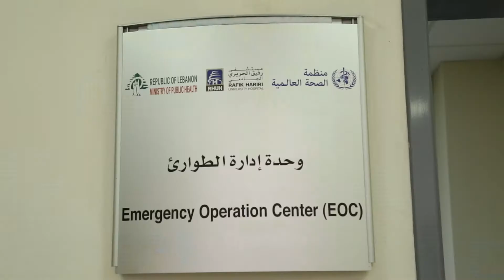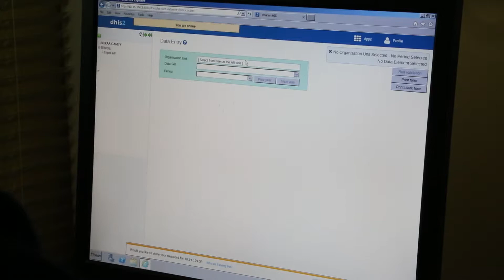WHO Lebanon: Establishing a Public Health Emergency Operations Centre إنشاء مركز عمليات الطوارئ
With the support of the World Health Organization, a Public Health Emergency Operations Centre was established in 2007 at Rafic Hariri University Hospital. The centre is used to coordinate operational information and resources for strategic management of public health events and emergencies.
أُنشيء مركز عمليات الطوارئ للصحة العامة في عام 2007 في مستشفى رفيق الحريري الجامعي، بدعم من منظمة الصحة العالمية. ويخدم المركز أغراض تنسيق المعلومات والموارد التشغيلية من أجل الإدارة الاستراتيجية لأحداث الصحة العامة وحالات الطوارئ.